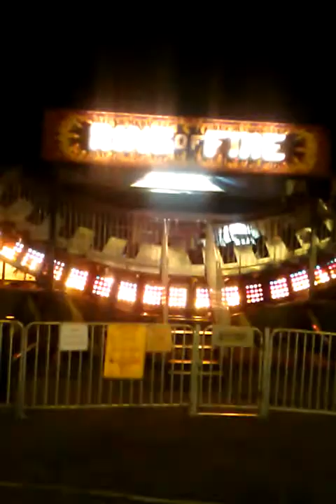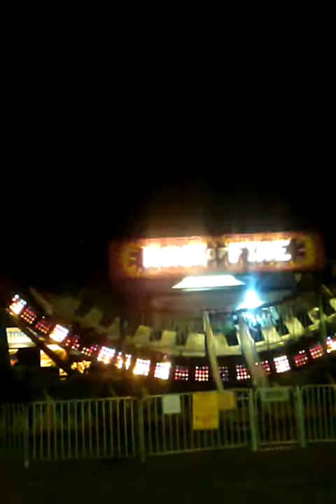The Ring of Fire Carnival Ride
Me and my dad conquered it bravely, if you minus the screaming lol